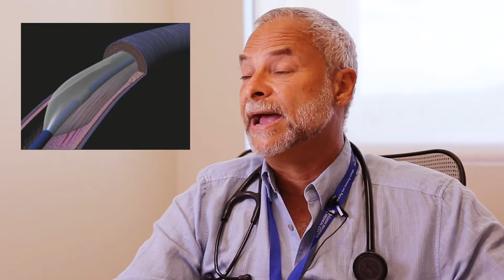GRMC's Dr. Joseph Wiedermann - Life Saving Care for a Heart Attack Victim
GRMC Interventional Cardiologist Dr. Joseph Wiedermann performs a primary PCI on a 58 year old female heart attack victim.